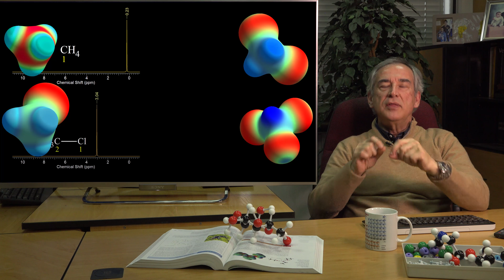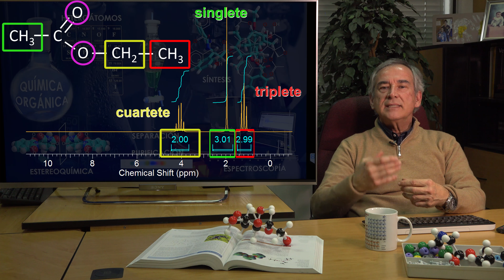Espectro de protón del ACETATO de ETILO. Aprende RMN conmigo